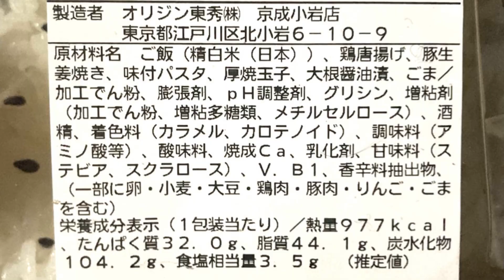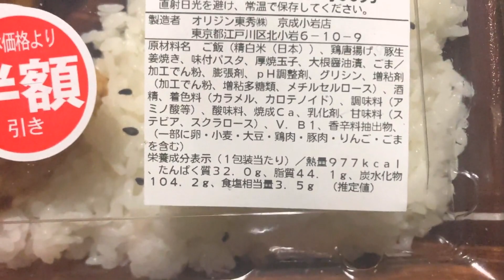オリジン弁当の唐揚げ生姜焼き弁当。定価税別460円の半額引きで購入。fried chicken with ginger and ginger sauce bento ぬふふの写真と動画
■字幕内容
　オリジン弁当の生姜焼き弁当。定価税別460円の半額引きで購入。
食べた感想 鶏肉の唐揚げが3個。サイズが結構大きくからあげだけでも食べ応えがある。
豚肉の生姜焼きはそこそこの量かと思ったら下にはパスタが結構敷かれているカサマシ感はヒシヒシ。
唐揚げよりも生姜焼きの量もっと増やして欲しい構成です。
つけものは最近細かなたくあんがデフォなんですね。たくあんだと甘目なのでちょっと弁当の構成としては不釣り合いな感じがした。
しば漬けとは時期で仕様変更しているのかな。
栄養価はたんぱく質32.0gと前回食べた油淋鶏弁当より10g近く多く、なおかつ炭水化物は104.2gと30g程度低い。
価格と内容量、栄養面で唐揚げ生姜焼き弁当の方がお得でした。

ら～めん曳舟にて、濃厚鶏みそ880円食べてみた(味噌ラーメン)らーめん 曳舟【ラーメン好き動画】 ：ぬふふ.com

オリジン弁当の唐揚げ生姜焼き弁当。定価税別460円の半額引きで購入。ぬふふの写真と動画　fried chicken with ginger and ginger sauce bent